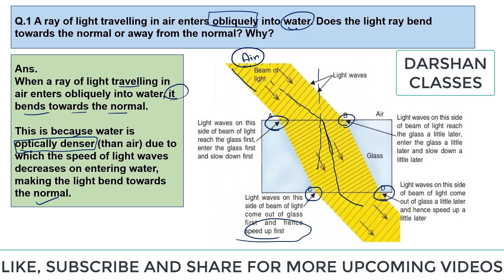A ray of light travelling in air enters obliquely into water. Does the light ray bend towards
Q.1 A ray of light travelling in air enters obliquely into water. Does the light ray bend towards the normal or away from the normal? Why?